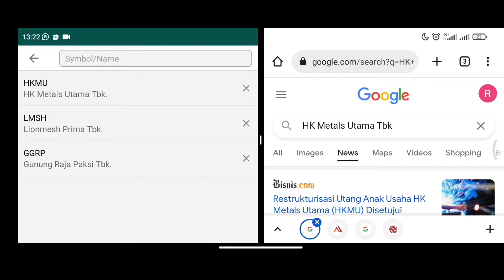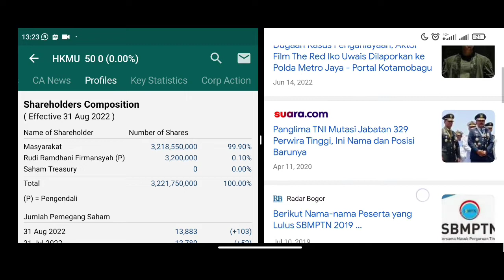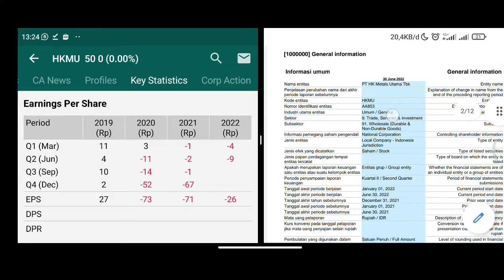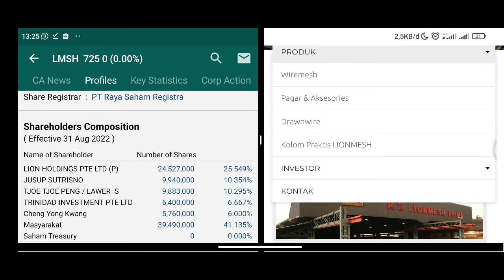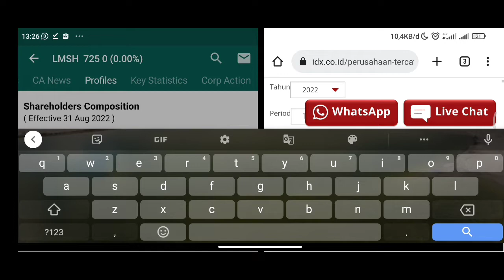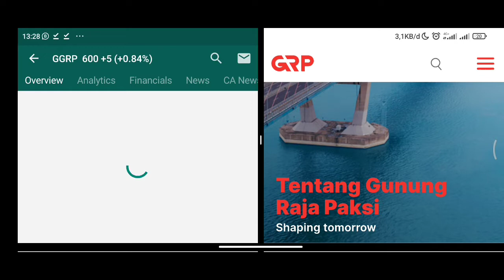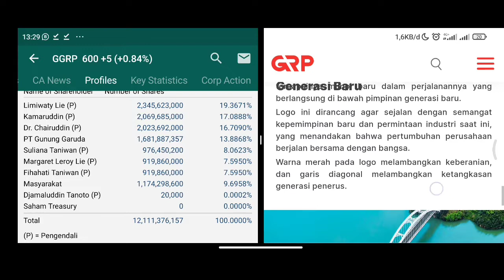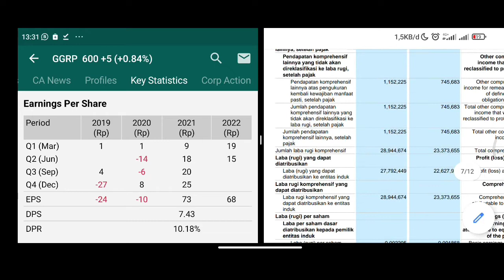GGRP vs LMSH vs HKMU, Sektor Yang Keras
Besi